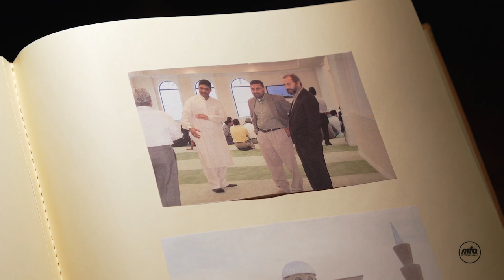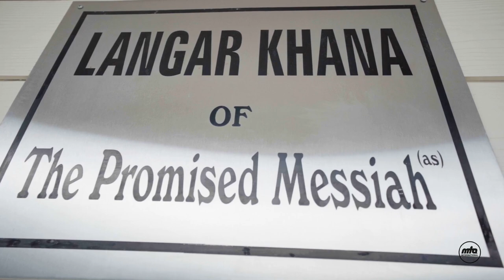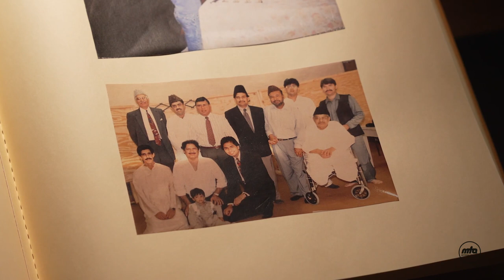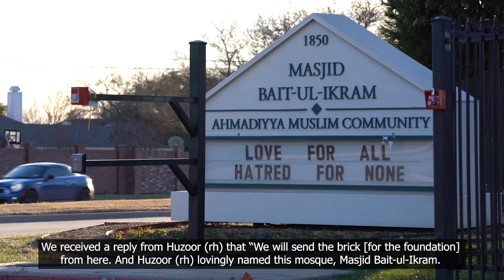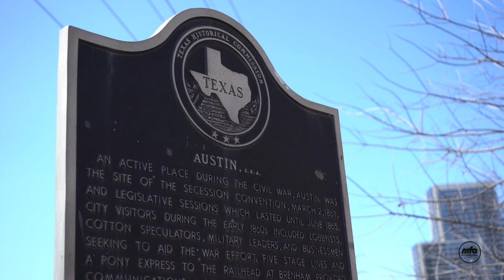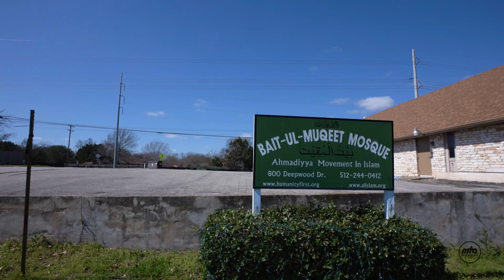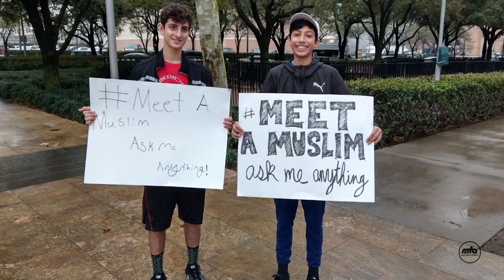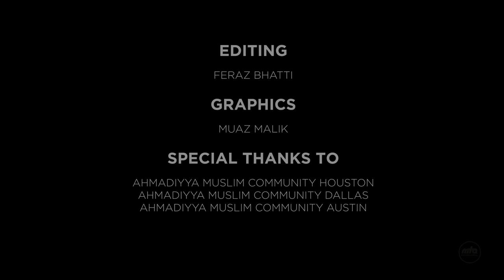The History Of Ahmadiyyat In Texas, USA | English Documentary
An english documentary about the history of Ahmadiyyat in Texas, USA.